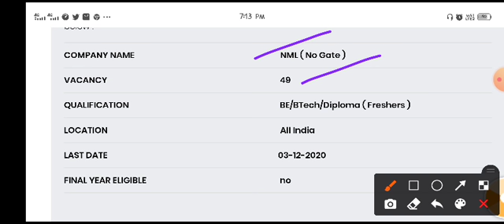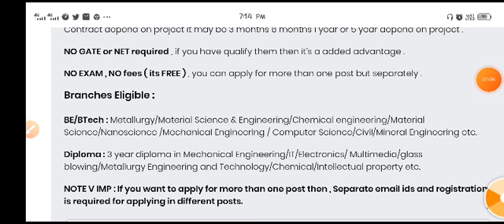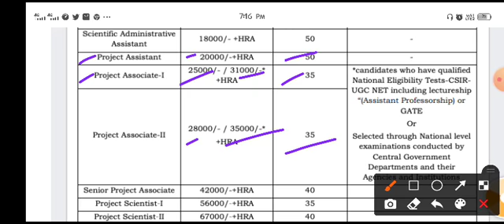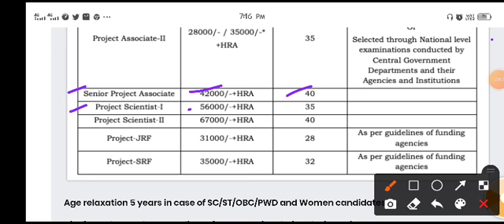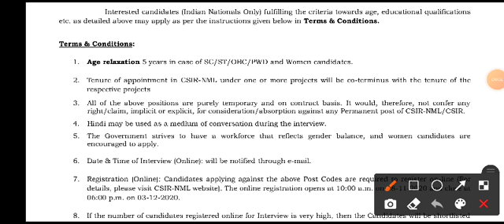CSIR-NML RECRUITMENT 2020 WITHOUT GATE !! NML RECRUITMENT 2020 !! BE/B.TECH/DIPLOMA..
NML RECRUITMENT 2020 WITHOUT GATE, NML RECRUITMENT, NML RECRUITMENT WITHOUT GATE, NML CSIR RECRUITMENT 2020, CSIR NML JOB 2020, CSIR NML VACANCY 2020, NML PROJECT RECRUITMENT 2020, CSIR COUNCIL OF SCIENTIFIC AND industrial research, NML National metallurgical laboratory invited applications for 49 post of project scientist, project assistant, project attached & more for which BE/B.TACH/DIPLOMA all India eligible, no Exam, no fees only interview , all details including eligibility criteria, selection procedure,